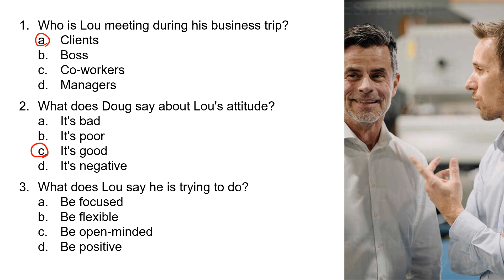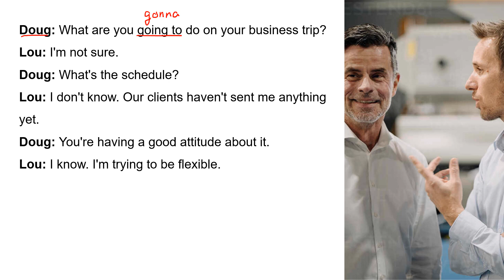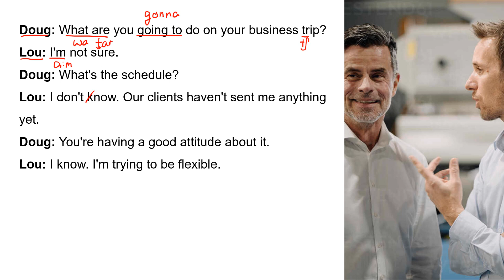Conversations - Business Trip 7